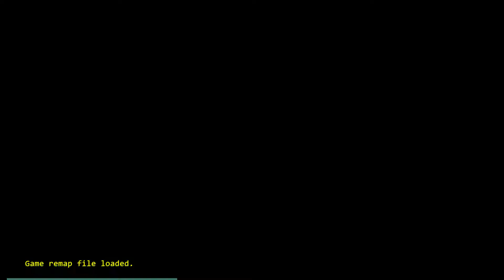Zool 2 Amiga vs. Atari Jaguar